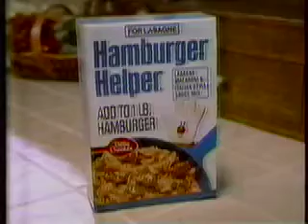Underalls, Hamburger Helper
1983 commercials